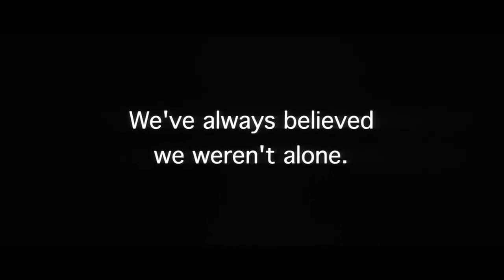Independence Day (1996) | trailer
The aliens are coming and their goal is to invade and destroy Earth. Fighting superior technology, mankind's best weapon is the will to survive.

Stars: Will Smith, Bill Pullman, Jeff Goldblum